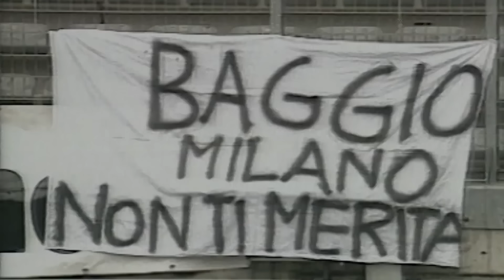🇮🇹 Roberto Baggio - Divine Football | An Anthology of Il Divin Codino | Juventus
A look back at Roberto Baggio's 5 years at Juventus where he was an Icon of incredible era of Italian Football.